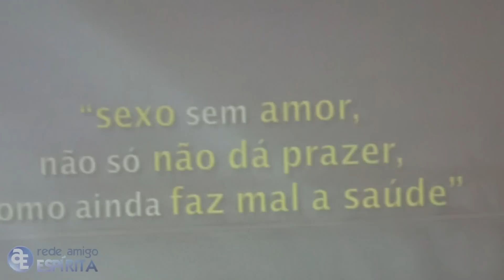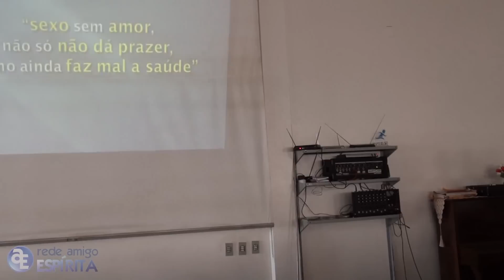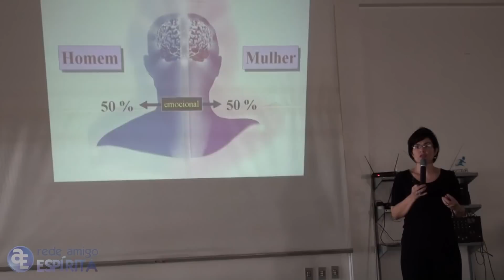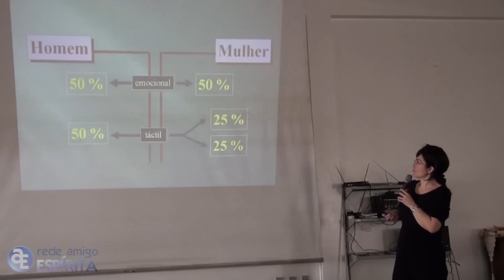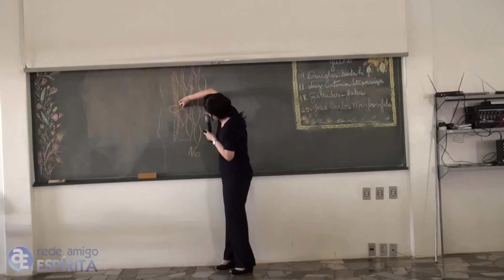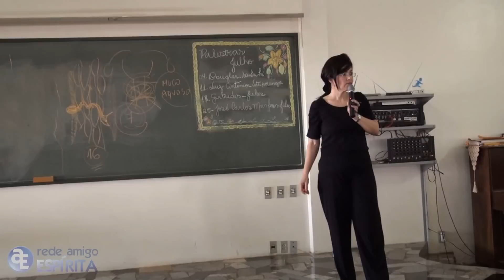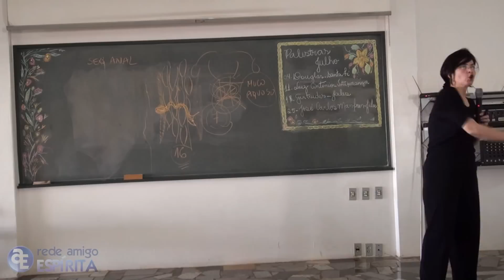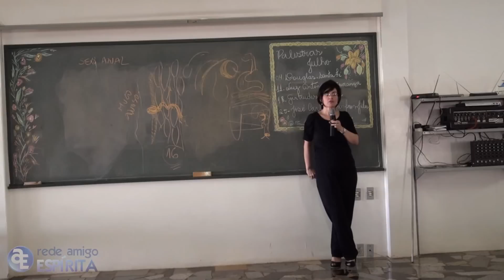Seminário: Sexualidade 2ª parte - com Anete Guimarães no 18º EMERJ em Jales/SP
Seminário: Sexualidade 2ª parte - com a expositorea Anete Guimarães (Rio de Janeiro/RJ) no 18º EMERJ em Jales/SP, realizado em 24/07/2011 no Grupo União Espírita Caminho da Esperança